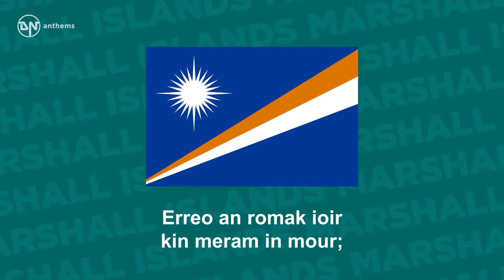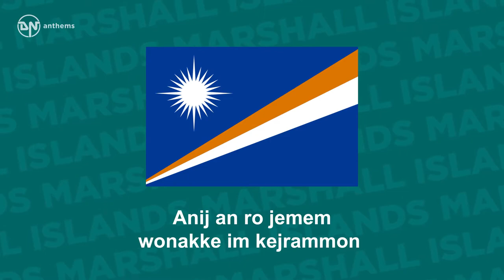National Anthem of Marshall Islands Indeeo Ṃajeḷ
The national anthem of the Republic of the Marshall Islands. Lyrics in Marshallese: Aelōn̄ eo ao ion lometo; Einwot wut ko lōti ion dren elae; Kin meram in Mekar jen ijo ilan̄; Erreo an romak ioir kin meram in mour; Eltan pein Anij eweleo im wōj; Kejolit kij kin ijin jikir emol; Ijjamin Ilok jen in aō lemoran; Anij an ro jemem wonakke im kejrammon Aelin̄ kein ad. English Translation: My islands lie o'er the ocean; Like a wreath of flowers upon the sea; With the light of Mekar from far above; Shining with the brilliant rays of life; Our Father's wondrous creation; Bequeathed to us, our Motherland; I'll never leave my dear home sweet home; God of our forefathers protect and bless forever Marshall Islands.